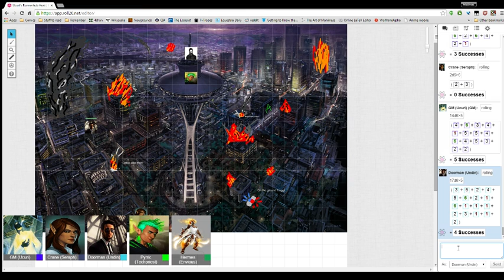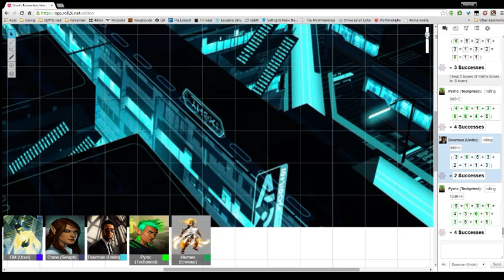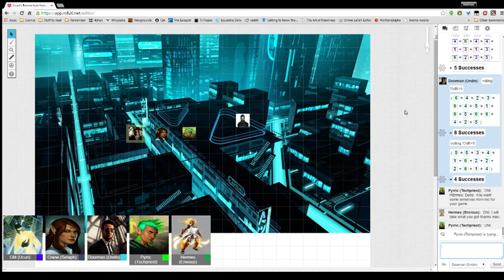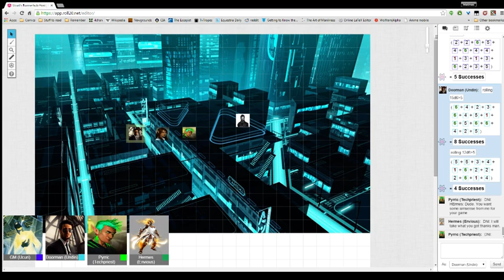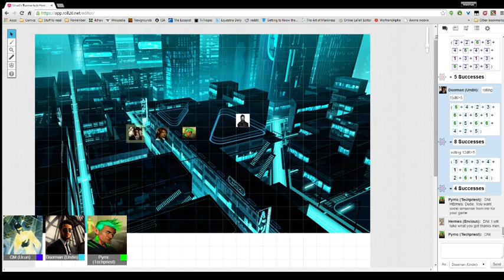Dark Depths - 3 / 3